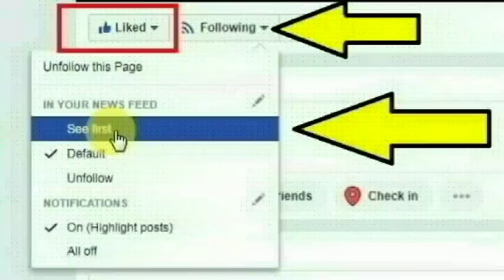கன்னியாகுமரி பரசேரி பகுதியைச் சேர்ந்த ராஜஸ்ரீ செய்ததை பாருங்க | Kanyakumari